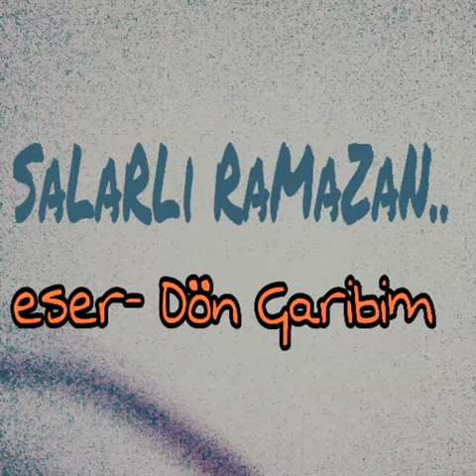SALARLI RAMAZAN (arabesk dön garibim.2016 kayıtlarımızdan)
Rahmetli seyfi doğanayın güzel bir eseridir